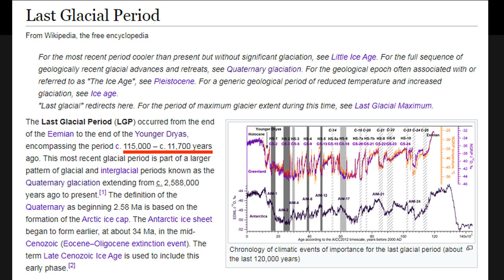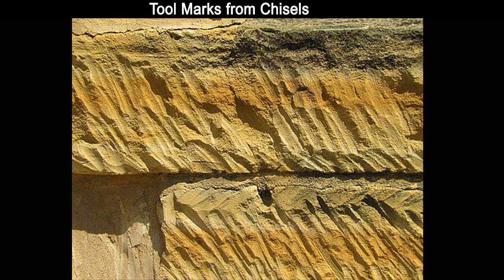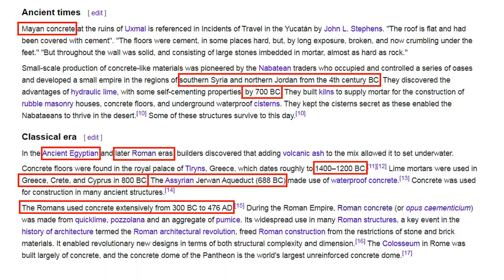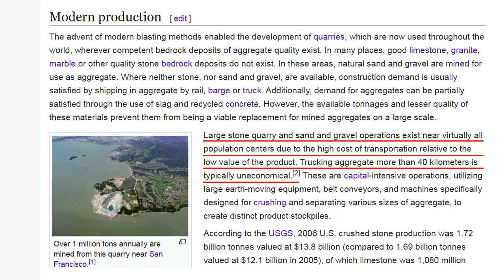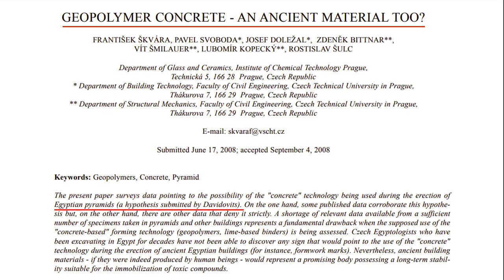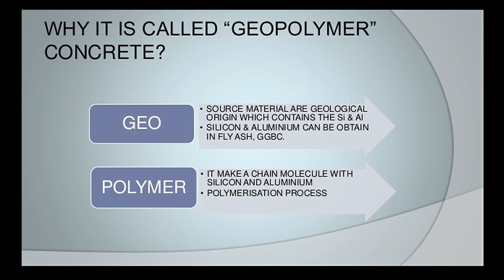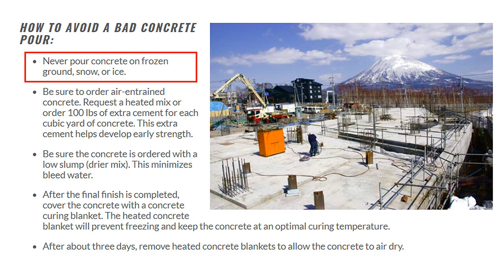Ancient Chinese Quarry: Proof of Prehistory Advanced Technology?!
Wushan Grottoes is a beautiful scenic site and one of 15 massive ancient quarries located in one region in China by the West Pacific. All of these quarries share distinct machine marks were documented to be 1,500-2,000 years old. Could these caves be remnants of a prehistory lost civilization? If so, then why are there no big stone structures in Ancient China? Where did the mega-tons of quarried stone end up? Were these caves even intended to quarry stone? What kind of product were the ancient workers after? These questions I attempt to answer in this video.

Background information:
The 15 large scale quarries are found in Zhejiang province, which adjoins the East China Sea. Two thirds of this sea is composed of a largely shallow continental shelf. 19,000 years ago, during the Last Glacial Period, the sea level was 110m or 360’ lower, which means almost the entire continental shelf at the East China Sea was above sea level.  Are there any possible giant stone structures now submerged by the oceans' water just waiting to be discovered?

This is my YouTube Channel “Curious Being.”  I have many diverse and interesting topics to share, such as Lost Ancient Human Civilizations, Megalithic Sites, and other related fascinating studies. History vs. Mystery revealed!